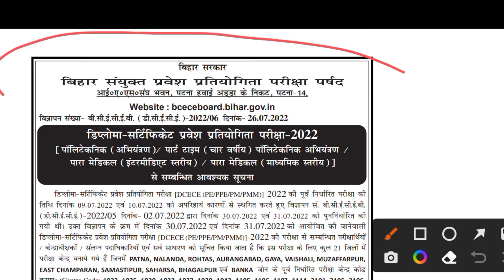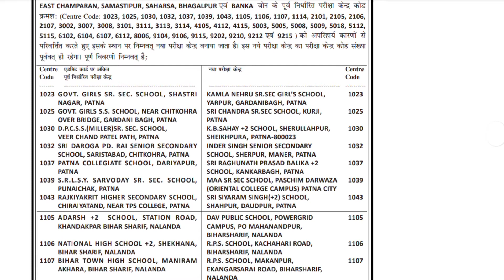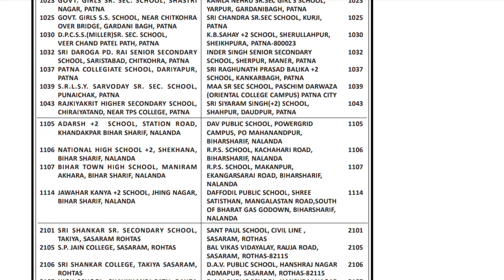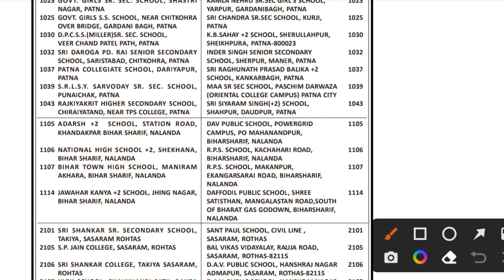Bihar paramedical entrance exam date exchanged/Bihar paramedical exam Center change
Bihar paramedical taiyari kaise karen
bihar paramedical (pm/pmm) important gk questions 2022 | paramedical important gk questions 2022
paramedical (pm/pmm) important gk questions 2022 | bihar paramedical important gk questions 2022 | nursing ki duniya
bihar paramedical exam answer Key, paramedical question paper 2022, paramedical exam 2022, बिहार पारा मेडिकल आंसर की, Bihar paramedical question paper 2022, Bihar paramedical question paper 2022 answer key, Bihar paramedical 2022 answer key, Narsing ki Duniya
Bihar paramedical result, Bihar paramedical exam 2022 result, paramedical exam 2022 result,

bihar paramedical question paper pdf
bihar paramedical Questions paper 2022
bihar paramedical Science questions
paramedical 2022 vvi science questions
paramedical 2022 vvi Gk Questions
paramedical All Subjects in one video live Class

paramedical vvi question 2022 pdf
paramedical vvi question 2022 bihar
paramedical vvi question 2022 in hindi
iti ka question paper 2022
iti question bank 2022
 आईटीआई एग्जाम पेपर 2022
paramedical important GK questions
Bihar paramedical entrance exam GK questions 2022 nursing ki Duniya

bihar paramedical (pm/pmm) important gk questions 2022 | paramedical important gk questions